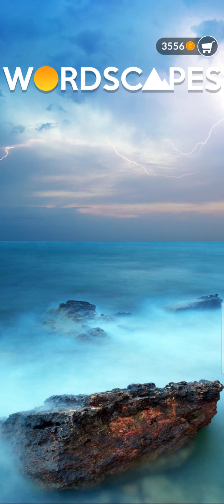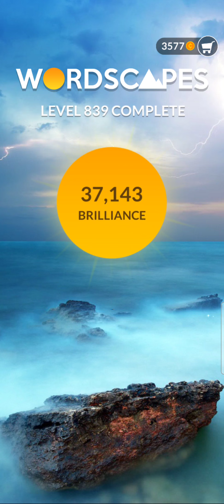wordscapes level 831 to level 840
wordscapesdailypuzzleanswers,
wordscapesdaily,
wordscapessolutions,
wordscapes,
wordscapessolutions,
wordscapestoday,
wordscapesuncrossed,
wordscapesdailypuzzlewalkthrough,
wordscapesdailypuzzletoday,